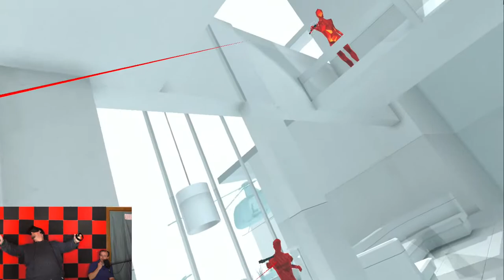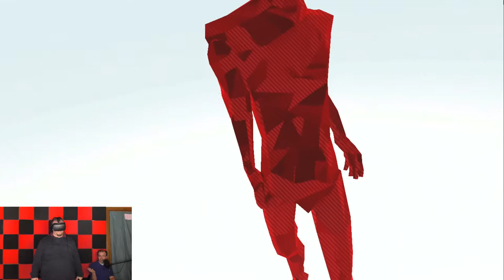Superhot VR: Plane Etiquette - Part 2 - HBG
Airport monsters

Various contacts!